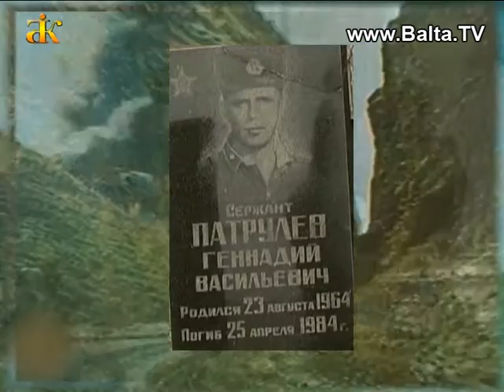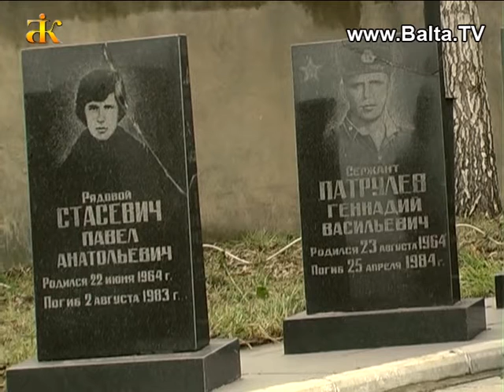"Спорт-мозаїка"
11 листопада в спортивній залі Балтської ЗОШ №3-колегіум відбулось відкриття турніру  з баскетболу, присвяченого випускнику школи, воїну-інтернаціоналісту, життя якого обірвалось в Афганістані, Геннадію Патрульову.